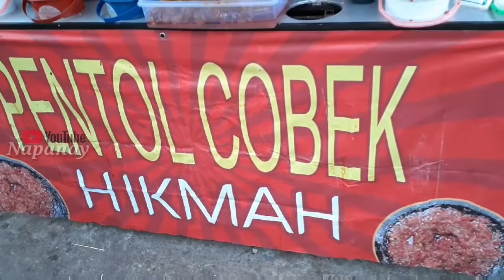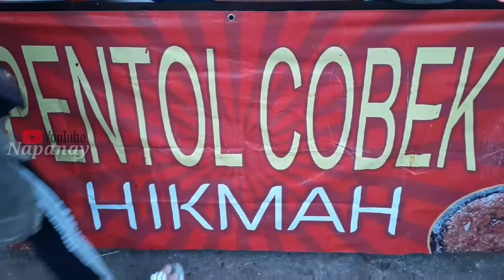PENTOL COBEK HIKMAH SEMAKIN MENGIURKAN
Assaslamuaikum wr wb.

Dalam vedio kali masih rivew pentol cobek hikmah yang lagi rame di hampiri masyarakat sekumpul martapura

Berbondong bondong untuk menyatap pentol cobek hikmah yang lagi naik daun  huhu penasran kalian
Mampir ajja di depan lia cell cabang sekumpul ujung samping bank BRI Unit indrsari
 Buka dari jam 17.30
 Sampai jam  2:00

Yang sudah mampir ke chanel aku terima kasih